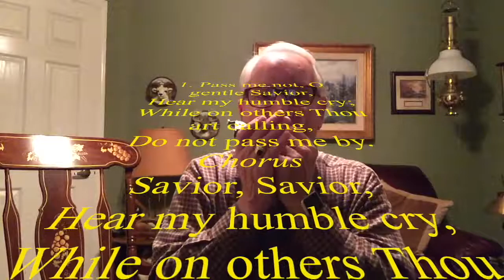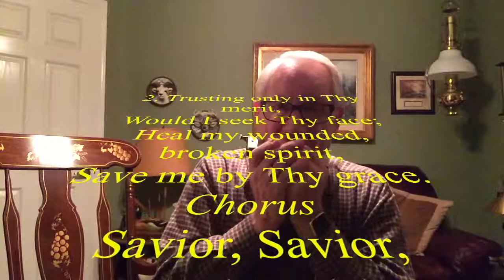"PASS ME NOT, O GENTLE SAVIOR" on the Chromatic Harmonica, playing single notes.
Fanny J Crosby 1868 and William Doane 1870

1. Pass me not, O gentle Savior,
Chorus
Savior, Savior,
2. Let me at Thy throne of mercy
Find a sweet relief;
Kneeling there in deep contrition,
Help my unbelief.
Chorus
Savior, Savior,
3. Trusting only in Thy merit,
Save me by Thy grace.
Chorus
Savior, Savior,